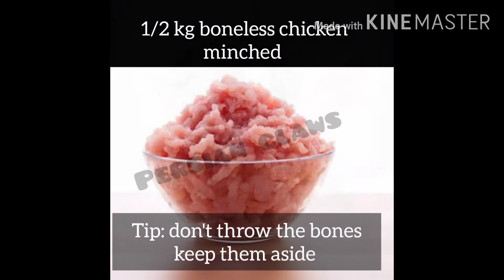Home made cooked diet for cats